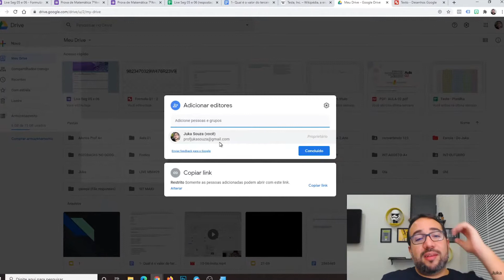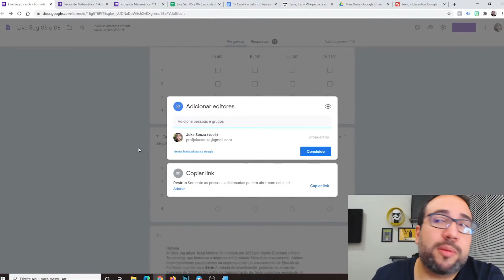Mude um formulário de conta do Drive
Fala professor, tudo joia?
Hoje você já está mais do que apto a criar formulários incríveis no Forms, mas e se você precisar mudar ele de Drive? Enviar para outra pessoa, professor ou alguém da diretoria? Vamos resolver isso bora comigo!